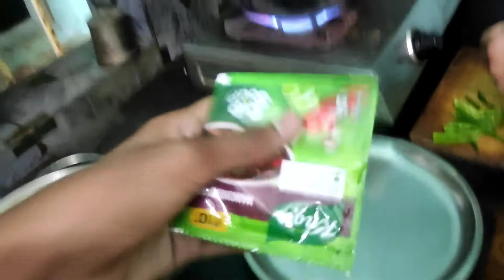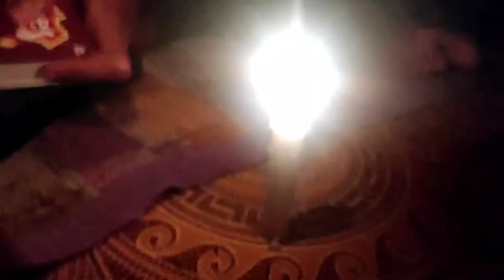Aaj Humne Ghar Mein rahkar Kiya dher Sara injoy // Food game and fun